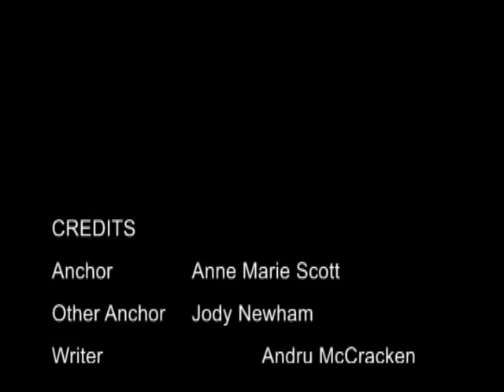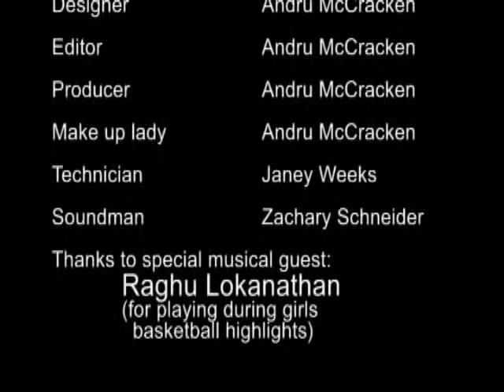Live21 4 Foreign Correspondent & Atoms Highlights.mp4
JN: I wonder where Zachary has gone off to.
AM: Next up let's check in with Foreign Correspondent Zachary Schneider.
ZACH FOREIGN CANYON
JN: On February 6 & 7 the Valemount Wildcat Atoms held a home tournament with teams from as far off as Edmonton.
AM: While the Atoms did not finish well, they did get off to a good start against Hinton rivals in an after tournament match.
ATOMS HOCKEY
JN: Wowsers, those were some long highlights!
AM: Just enough time to do my hair, and get my other shoes from the boot room.
JN: Is it that time already?
AM: I am afraid it is.
JN: Good night everyone. We want to wish the Senior boys and girls basketball team good luck in their competitions and safe travels on their way back.
AM: Go Curling on Saturday.
JN: Do you want to become a well trained, confident babysitter? On Feb 27 the Learning Centre is holding a St Johns Ambualnce Babysitting Course.